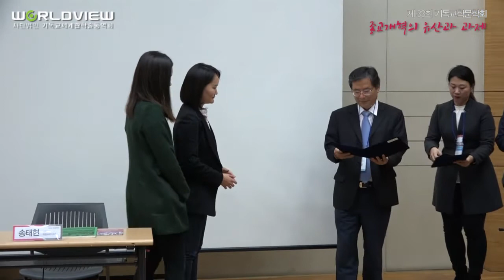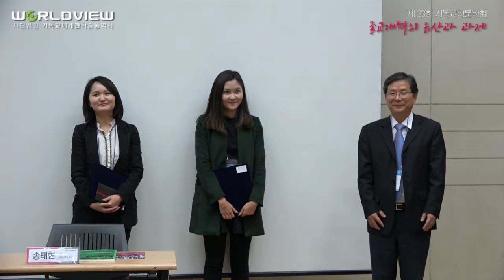제 33회 기독교학문학회 주제발표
*제 33회 기독교학문학회*

1. 일시 : 2016년 11월 5일 (토)
2. 장소 : 성균관대 서울캠퍼스 경영관, 호암관
3. 주제 : 종교개혁의 유산과 과제
4. 주최/후원/주관 :
주최 : 기독교학문연구회, 성균관대학교 사범대학 교육학과ㆍ교육정책연구원, 성균관대 교육학과 BK+ 교육인포매틱스 기반 글로벌 창의인재 양성팀, 로고스경영학회
후원 : 성균관대학교, 새로남교회
주관 : 사단법인 기독교세계관학술동역회

■ 개회 및 시상 : 경영관 계단강의실

개회기도 및 환영사 : 배상훈 (성균관대 교육정책연구원장)
개회인사 : 유재봉 (기독교학문연구회 학회장 / 성균관대 교수)
시상  : 새로남청년 우수논문상 시상
사회 : 박신현 (기독교학문연구회 국제ㆍ대외협력부회장 / 고신대 교수)
연구윤리교육 및 광고 : 임춘택 (기독교학문연구회 총무 / 경남대 교수)

■ 주제발표 및 패널토의 : 경영관 계단강의실

"종교개혁의 유산과 과제"
사회자 : 송태현 (기독교학문연구회 연구부회장 / 이화여대 교수)

종교개혁과 인문학 : 김중락 (경북대 역사교육학과 교수)
종교개혁과 신학 : 유해무 (고려신학대학원 교의학/윤리학 교수)
종교개혁과 자연과학 : 우종학 (서울대 물리천문학부 교수)
종교개혁과 사회과학 : 김태황 (명지대 국제통상학과 교수)